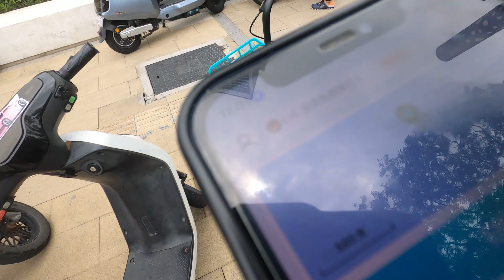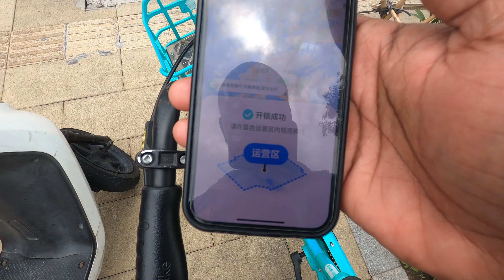This is How Much Gym Cost in Shenzhen 🇨🇳 Gym tour Vlog & workout 🏋️! Is it Worth it ?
For the past 9 months l didn't work out and now l want to start working out burn some fat . Most people know Chinese people with their slim body and their effective fitness level (weight lose workouts) l will try all those . I will be posting atleast 1 videos about workout in a week and to see the progress! Thank you for your support!

Social instagram: Comfortyung02

Shirt
crocs
products